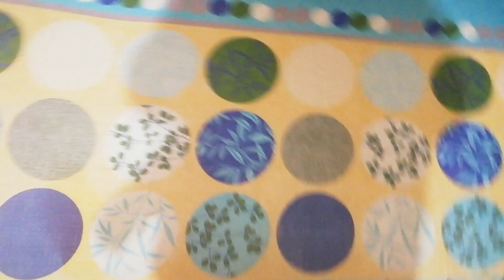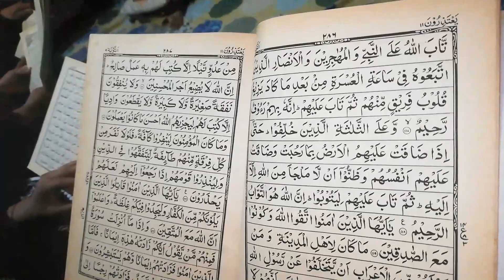21 Ramadan Mula Ali A.S ki Niyaz dilwai | Meetha Zarda Banaya | zardarecipe iftar #2023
21 Ramadan Mula Ali A.S ki Niyaz dilwai | Meetha Zarda Banaya | zardarecipe iftar #2023